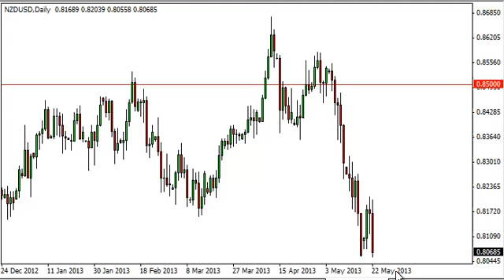NZD/USD Technical Analysis for May 23, 2013 by FXEmpire.com